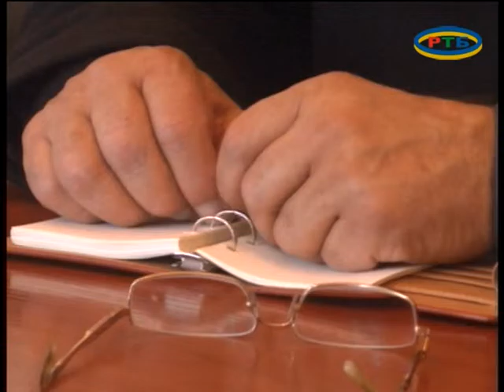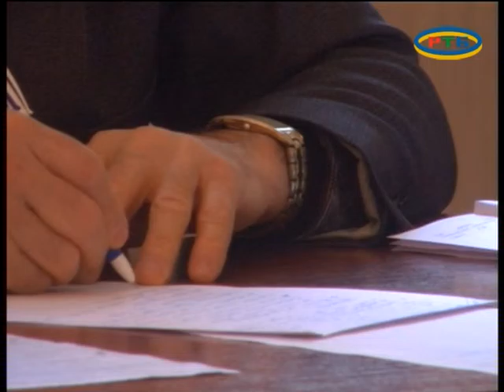KOORD RADA PREDPRIN